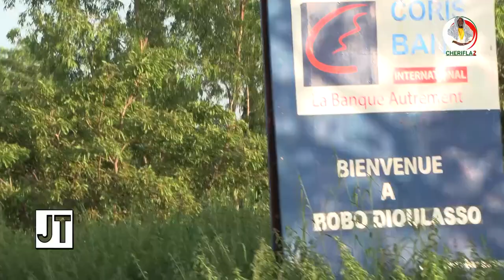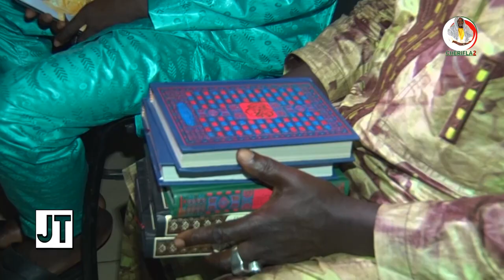JT cherifla 24 LE 27 09 23